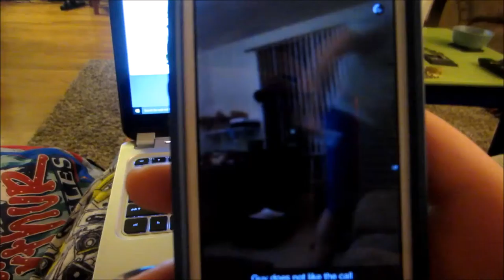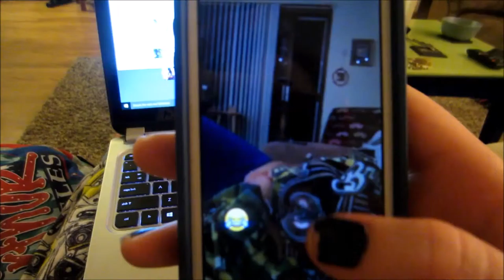TOOK OUT THE TRASH 9/20/15